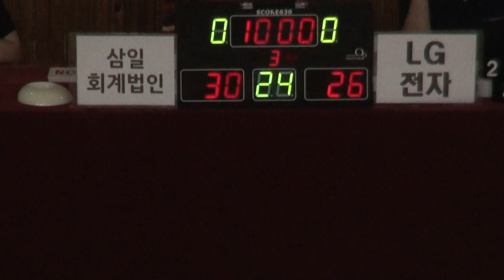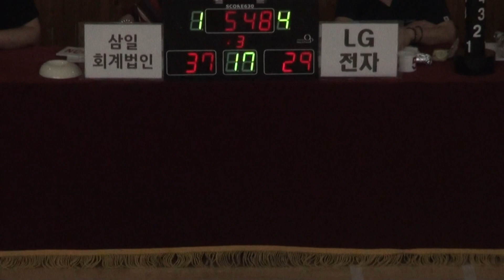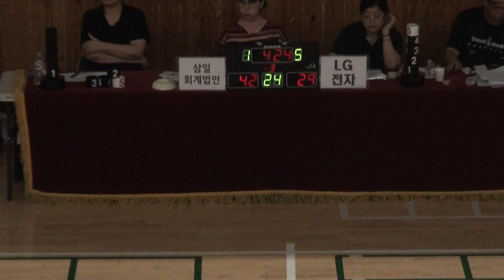[FULL GAME] STIZ배 2019 The K직장인농구리그 2차대회 삼일회계법인 - LG전자(3Q)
[FULL GAME] 삼일회계법인 - LG전자(디비전 3 A조)